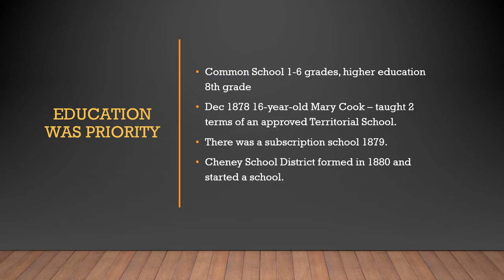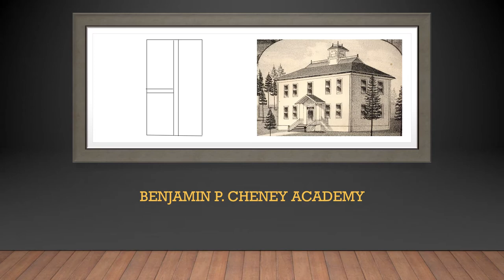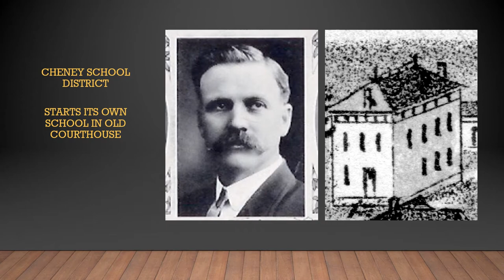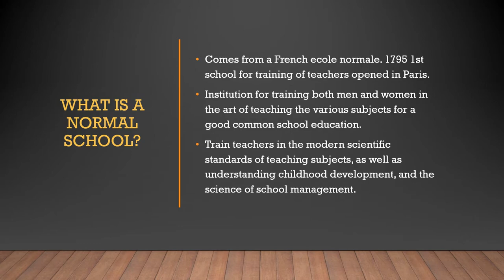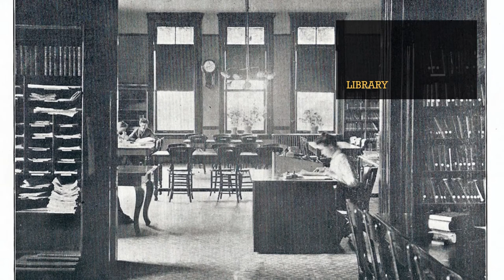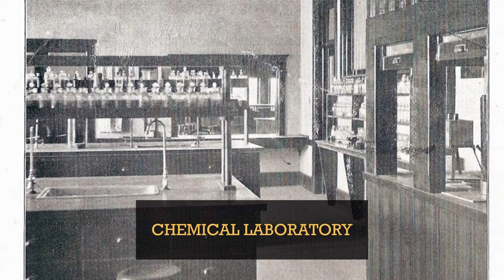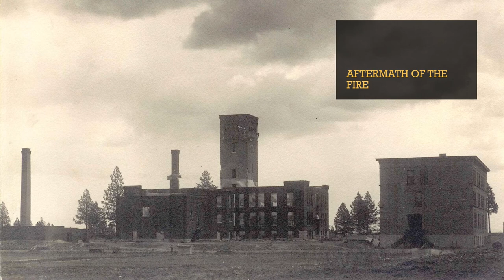From Academy to Normal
How Cheney became a college town. The story of the rocky road from Benjamin Cheney Academy to Cheney State Normal School.